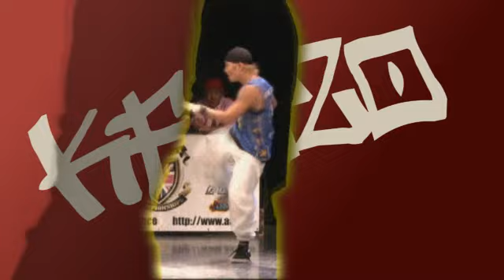KENZO(SHUFFLE!!,DA PUMP,CAMPBELLOCK FAMILY) Trailer 2010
Japanes lock dancer kenzo trailer 2010 original